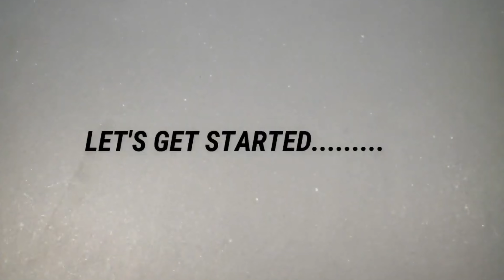How to make advanced solar tracking energy system？solartracker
PVMars recorded a video, about 8 minutes long, using a miniature solar tracking energy system as an example.

It is not as powerful as those installed in homes, industries, and commerce.

But it can provide a high-efficiency charging solution using solar power and other power supply methods when you cannot obtain stable power in the wild.